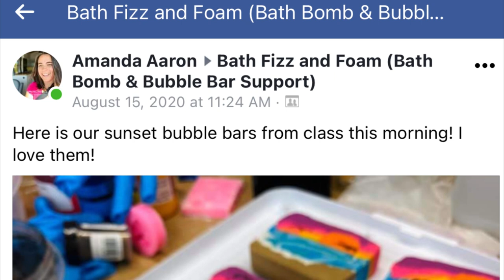Masterbatching for Bath Bombs! How to quickly prep bath bombs and streamline your business!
Today I’m showing you how I prep approximately 100 bath bombs! This is about a third of my weekly masterbatching and it saves me so much time later on down the road!

How do you prep your bath bombs? Do you make a bunch at one time or do you weigh out each batch as you make product? Thanks! 😊

👩‍🍳RECIPE: I’m prepping Robyn’s Humid Weather Bath Bomb Recipe which can be found here, along with tons of other resources! Check us out!

📝SUPPLIES: I get most of my supplies, including my beautiful, bright Lake colorants, clays, surfactants, and more from Make Your Own Buzz!

🤗JOIN OUR FACEBOOK GROUP! We have a helpful and supportive bath bomb and bubble bar community and we’d love to see you there!

We have hours of video classes with everything from beginner bath bomb classes to advanced decorating techniques!

They are another way you can help support small businesses! Over time I can use that credit to help offset the cost of supplies and continue to create great content for you guys! I only recommend suppliers I trust and who have repeatedly proven the quality of their products, so it saves you the expense of fishing for good molds, fragrances and colorants. It’s a win win!